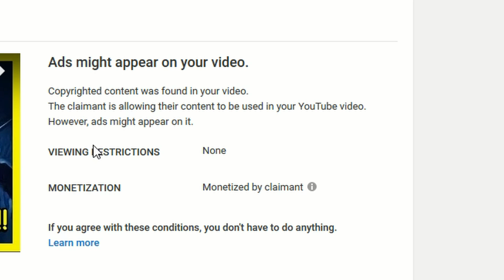Destiny 2 - Last Wish Funny Moments (Directors Cut)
never before seen footage of the aftermath of the Last Wish Raid